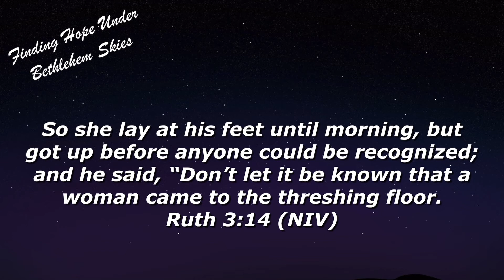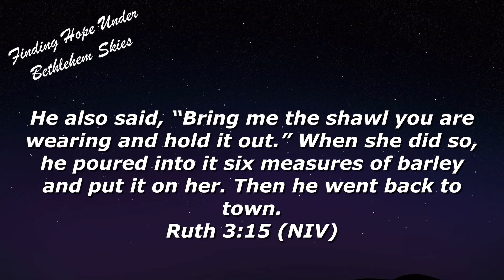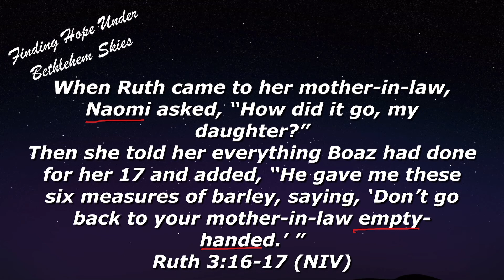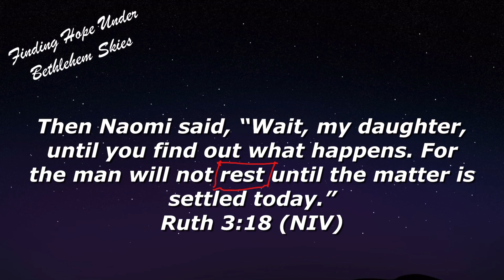20211215 BTB WEDNESDAY RUTH DAY 18